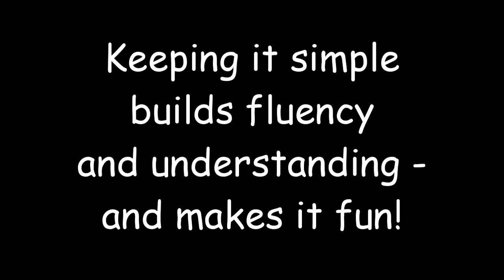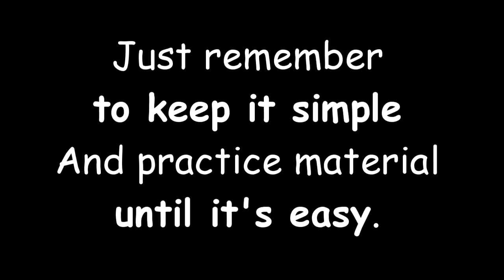Spanish that Works Mini-Dialogues Example Skits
After practicing with the mini-dialogues at the end of each lesson, act out one or more of the dialogues in the form of a simple skit, using only vocabulary from the lessons or handouts. Here are some examples.